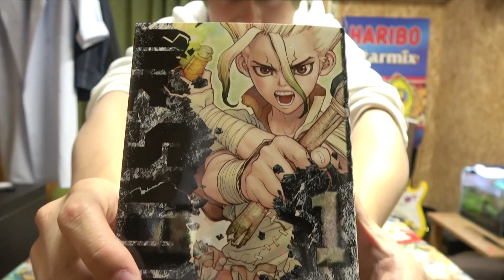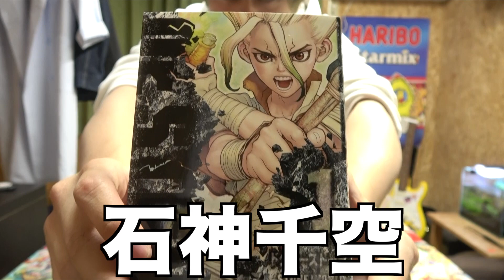科学好きの俺が科学視点で『Dr.STONE』を紹介していくわ！！！【ドクターストーン】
俺の将来の夢は宇宙飛行士でした。なぜその話をしたかと言うとこのドクターストーンでも宇宙飛行士のお話が出てくるからです。一定数クラスの男の子の中に将来の夢が宇宙飛行士の人っていますよね。でも不思議じゃないですか？男の子の将来の夢って「サッカー選手」だの「漫画家」なんておおいじゃないですか。その職業って言うのは普通にメディアでよく見るので知る機会があります。しかし宇宙飛行士って職業、あまりメディアにも出てこないのになぜ知る機会があるんでしょうか？

あ、「あまりメディアに出てこない」だけでした。
ロケットの打ち上げの瞬間ってめちゃくちゃ大々的に取り上げられますよね。その一瞬。ほんのその一瞬、宇宙飛行士を知ることになります。

そう。その一瞬で、男の子の将来の夢が決まるんでした。

〇Twitter
最新情報や津野の行動を最速チェック！

〇Instagram
オシャレにしている写真箱です。